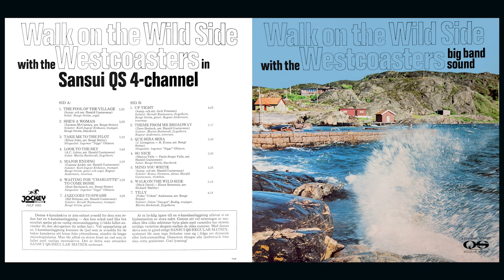The Westcoasters - Walk On The Wild Side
The Westcoasters - Walk On The Wild Side With The Westcoasters Big Band Sound

Arranged By – Richard Maltby
Composed By – Elmer Bernstein, Mack David